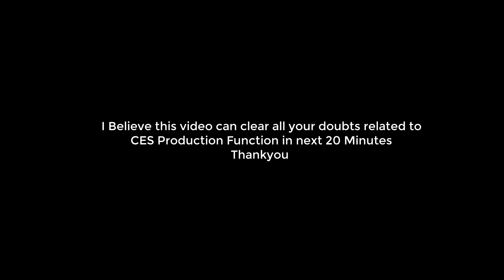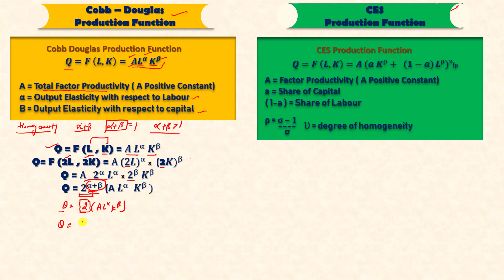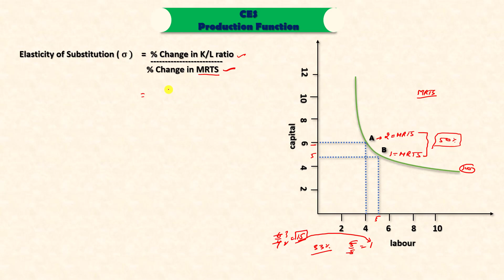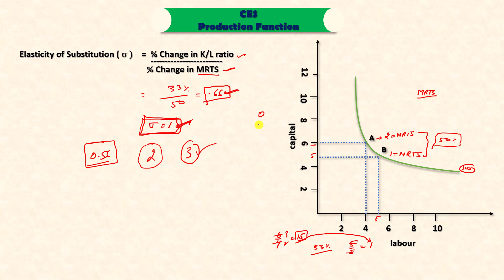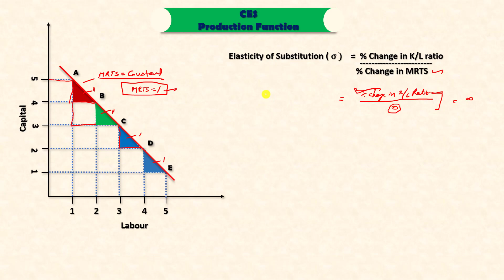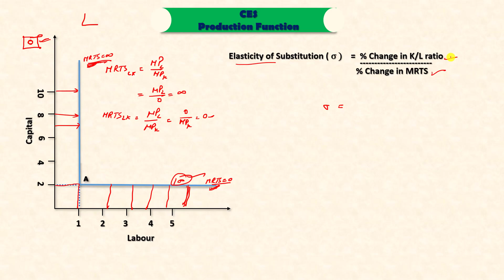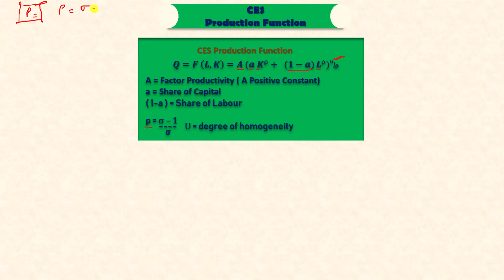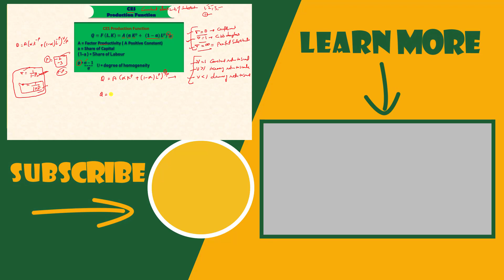#22 CES Production Function | by Hardev Thakur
This video talks about what is constant elasticity of substitution production function or ces production function in addition to what is the homogenetity of ces production function in economics. it also talks about what is value of elasticity of substitution in case of perfect substitutes and ehat is the value of elasticity of substitution in case of compliments. we also discussed what is the range of value of elasticity of substitution in case of ces production function and when ces production function become cobb douglas production function. this video also give the brief idea of cobb douglas production function and what is degree of cobb douglas production function. in this constant return to scale , increasing return to scale and deccreasing return to scale discussed in case of ces production function. in addition to this the formula of calculating substitution parameter from elasticity of substitution also discussed. This video is created by Hardev Thakur for his official youtube channel Learn to Compete on 4/01/2020.